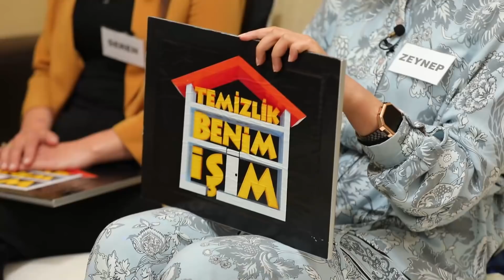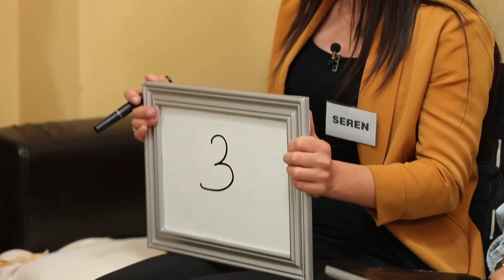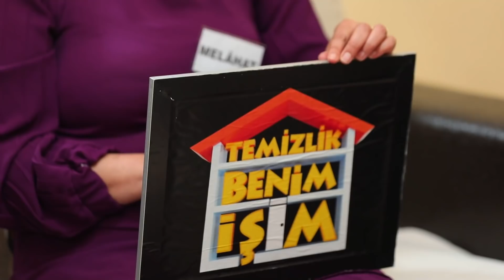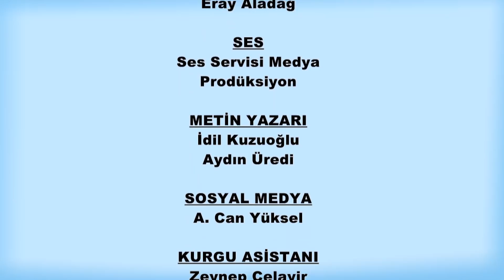Temizlik Benim İşim 391. Bölüm (24 Mayıs 2021)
Temizlik Benim İşim HD izle!